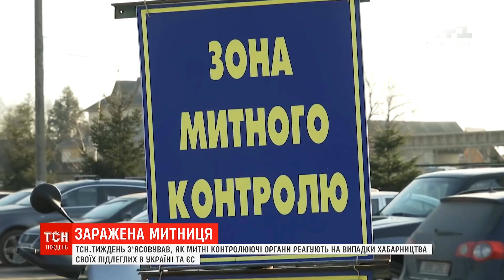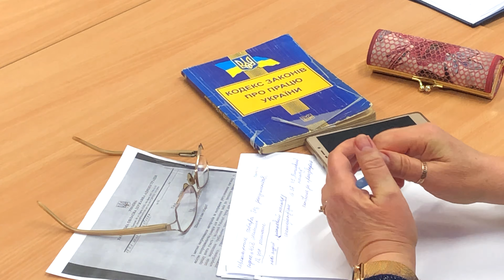Президентская рабочая группа - Контрабанда STOP 👍🏻↪️❤️